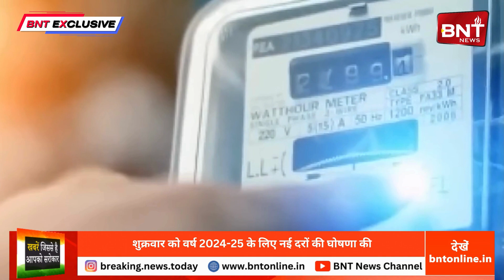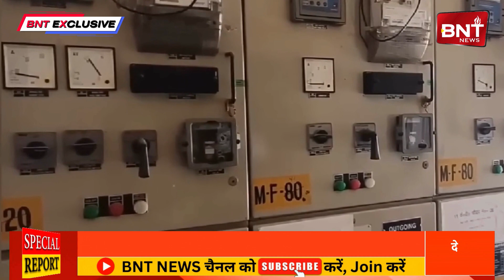खबरें जिससे है आपको सरोकार